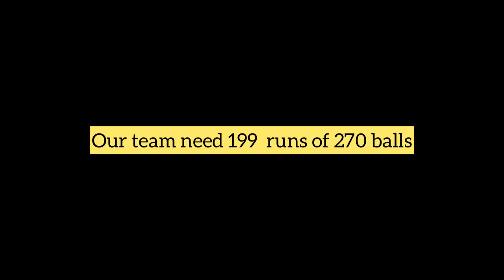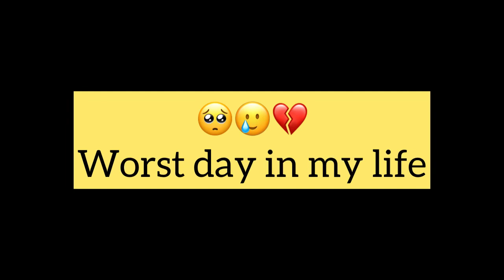WORST DAY of my Life🥲☹️ | Ab koi Match khelna k hi maan ni krta🥲💔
Hii guys so this is my new video i hope you will love the video ❣️😇